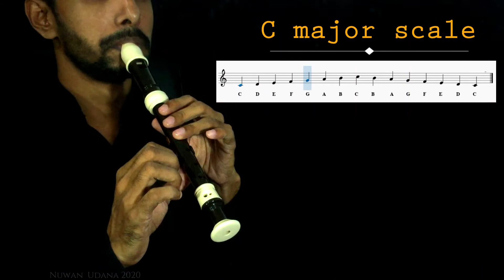How to Play the C major Scale on the Recorder | RECORDER Lessons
🔰How to Play the C major Scale on the Recorder
 ⭕C major Scale - C   D   E   F   G   A   B   C
🔰Timestamps
0:00 - Intro
0:05 - C major scale